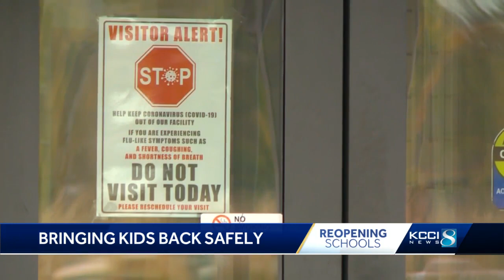Saydel Board of Education to vote on return to in-person learning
Currently, Saydel students are participating in a hybrid or online learning model.